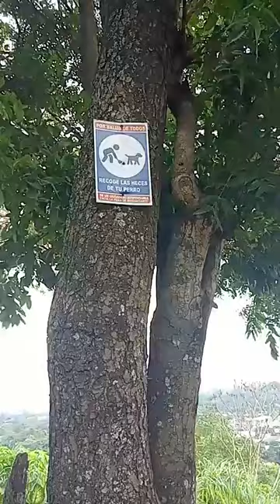Día nublado 6 Julio